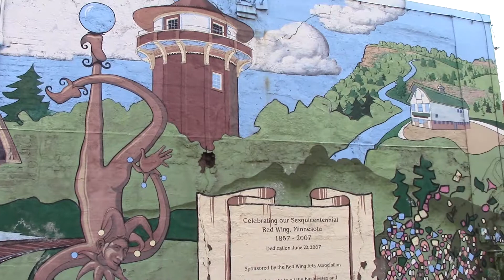Stoney10 Experience The Harp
Experience The Harp presented by Eve Stone